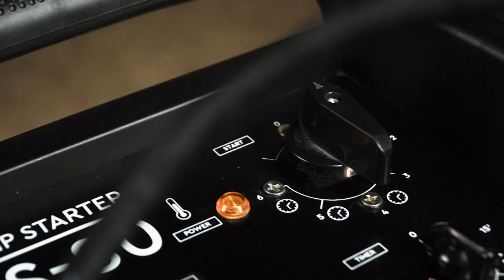Що подарувати чоловікові? | ТОП ідей